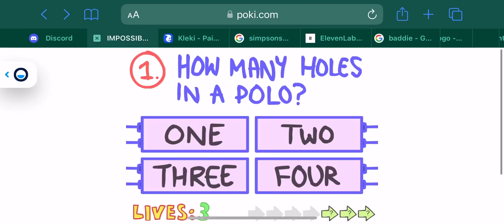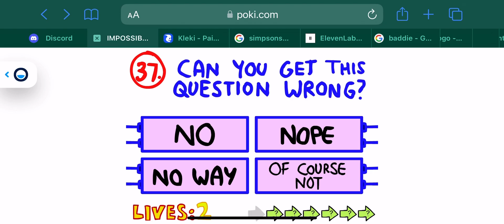Impossible Quiz but if I die the video ends